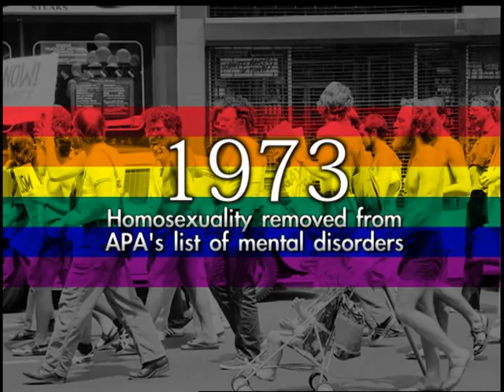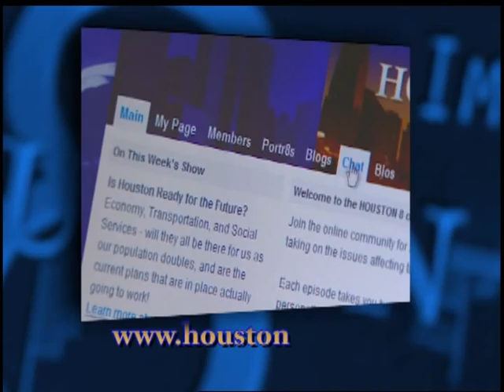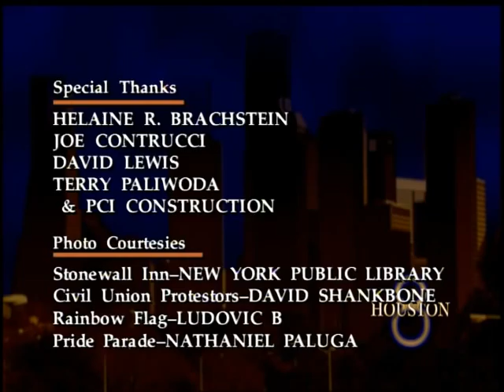"Gay Rights: Past, Present and the Future", HOUSTON 8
This month, across the nation, GLBT communities are joining together in celebrations of pride, to increase awareness and fight for equality. But in Texas, the headlines are filled with stories about the 2010 State Republican Party Platform -- which is proposing change regarding homosexuality and state sodomy statutes. Where do Houstonians stand on gay rights issues?

Guests: Sheryl Berg, Texas Republican Executive Committee; Fiona Dawson, GLBT Activist/Community Leader; Brian Riedel, Projects Coordinator, Center for the Study of Women, Gender and Sexuality, Rice University; original broadcast date June 25, 2010.